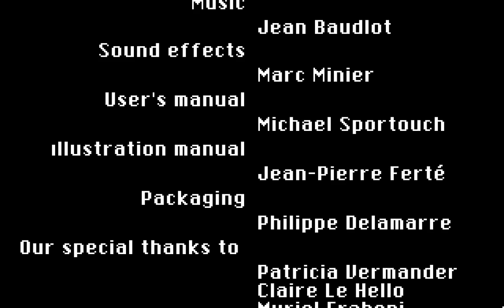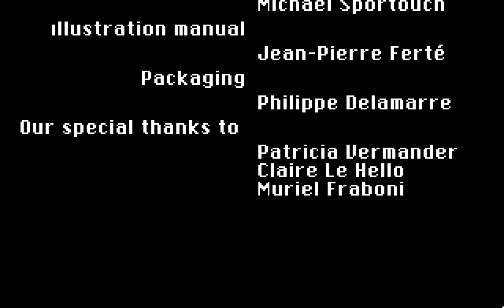Amiga 500 Longplay [053] Operation Stealth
Great music, bad controls. Was hard to move and it wouldn't register the mouse clicks every time, had to hold down for a while before it understood. I easily got stuck when moving around as there's no proper pathfinding system.

 More than one version exist. This is Operation Stealth (will call it "OS" ) version 4.0. A 3.6 also exist but chose the 4.0 of course as newer is usually better. Then we have yet another version with a different title - James Bond: The Stealth Affair (will call it "JB" ), that one is only 3.6 but seems to be the superior version. I followed a longplay of the JB version and I saw all the differences between OS and JB. They are the same game, but the JB version has another title, the hero has a different name, some of the dialogues has been changed to the better, some EXTRA dialogues has been added. Things just makes more sense in the JB version.

 I read JB is the US release and they changed the title and name of the hero to better match the game, so it was more a James Bond thing. I'm glad they changed many other things too (mentioned some above). Here are some differences:

 OS text example:

 A: "Ok!Take it."
B: "A rescue canoe. "
 C: "Ok! You pick the razor out of the garbage." (no I didn't, I put in IN there, dammit!)

 JB text example:

 A: "OK! You take it."
 B: "An inflatable life raft."
 C: "OK! You put the razor in the garbage." (JB version got it right. Donno how the OS version could have gotten it so wrong)

 The text in OS is poorly written in a lot of places. Often no space where there should be, tons of periods, weird names for things, etc. The JB version has fixed a lot of them, but still left many.

 Also, the OS version has FOUR action levels for each action part, while JB only had two for each part. So, OS is a much harder game as these action parts are so annoying.

 The two small text bubbles after the "insert CD" one at the end was skipped too fast. I had to do that because the timer is ticking even if everything looked paused while the text bubbles are visible, that's pretty lame. One would think you got all the time in the world to read the dialogues, but nope... take too long and you die. Wonder what the differences are between 3.6 and 4.0. So far, JB 3.6 is better than OS 4.0.

 Like I said before, I like the music. I was thinking of adding them at the end, same with some of the death scenes, but decided to do that in my next longplay, as that one will be the JB version and will use the game's speech thingy. Decided to not use speech in this one as it sucks, so will in the other one instead.

 Edit: instead of modifying my above description (too lazy) I'll type this here. Turns out ONE more version exist, it's the 3.7 and it's that one that has speech, but only OS has that version. 3.7 turned out to be unstable and liked to crash, so they released the 4.0 without speech. Weird they would release a new one without speech when there already was 3.6 without speech. I wonder what other changes they might have made between 3.7 and 4.0. JB 3.6 is still the best version in my opinion. So, as JB doesn't have speech, I won't record it, will do a completely different game for the next longplay instead. -